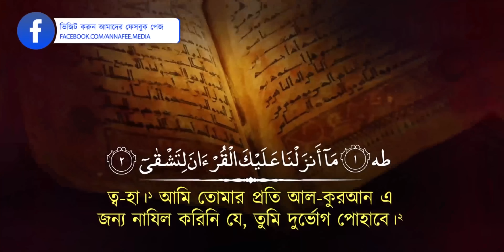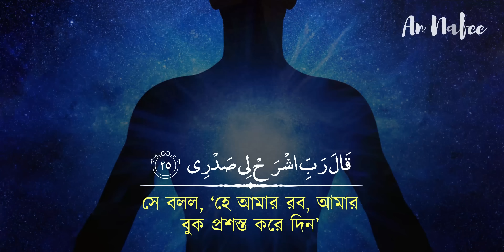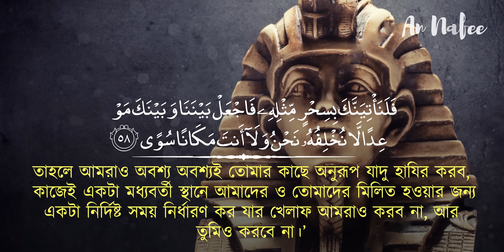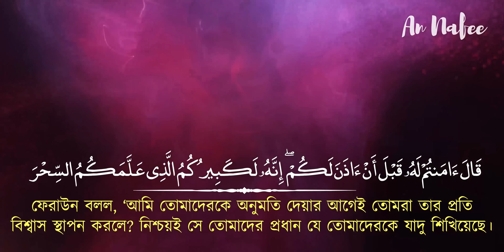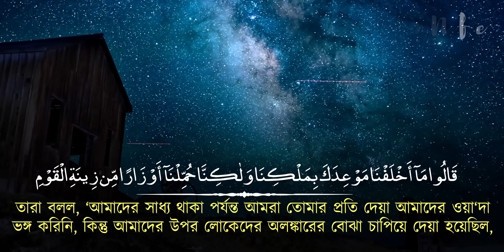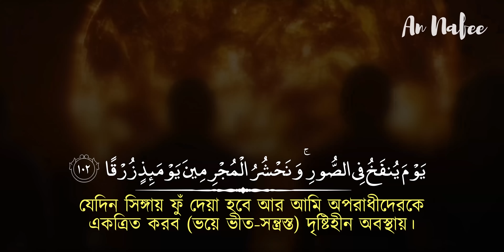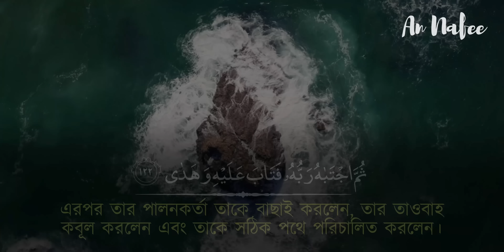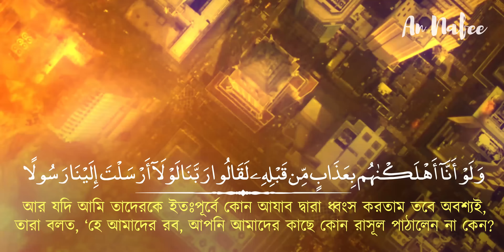😍 Heart Soothing Recitation of Surah Taha (সূরা আত ত্বহা / তোহা) by Omar Hisham Al Arabi ┇ Be Heaven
► সূরা আত ত্বহা / তোহা (سورة طه)
► তিলাওয়াত: ওমর হিশাম আল আরাবি (عمر هشام العربي)

সূরা আত ত্বহা / তোহা এর অন্তর তৃপ্ত করা কণ্ঠে তিলাওয়াত

Surah Taha (Be Heaven) Relaxing Recitation of Surah Taha Stress Relief and Healing

سورة طه (كن جنة) القارئ عمر هشام العربي

বাংলা অনুবাদ: বায়ান ফাউন্ডেশন, এম খান, আহসানুল বায়ান, যাকারিয়া, কাসির (ভাষার বোধগম্যতার উপর ভিত্তি করে প্রায় সকল অনুবাদকের অনুবাদের সমন্বয়ে)